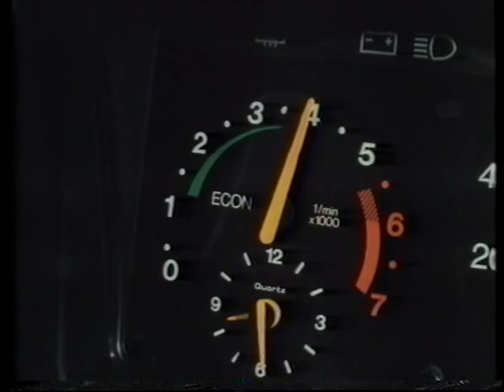saab 900i ad finland 1984